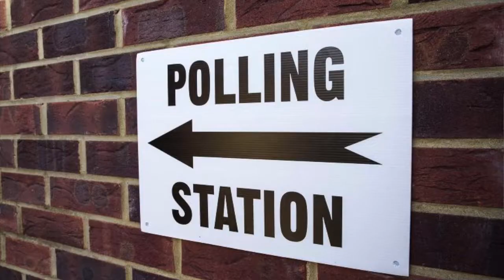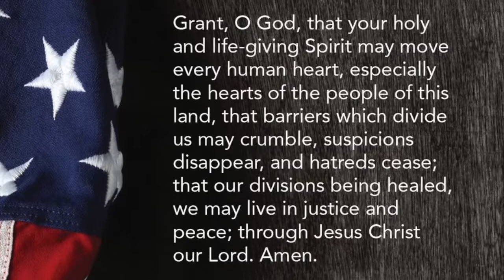Devotional | Tuesday, November 3rd 2020 (Election Day)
Rev. Samantha Gonzalez-Block
Grace Covenant Presbyterian Church Asheville
"God of All the Nations" (Aaron Zinter)
Sung by: The Presbyterian Church of Upper Montclair Choir